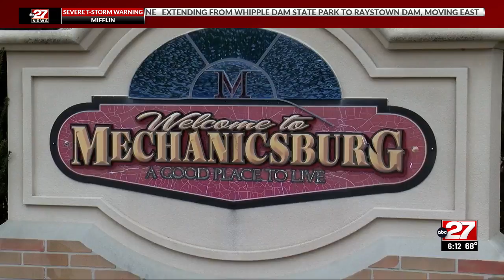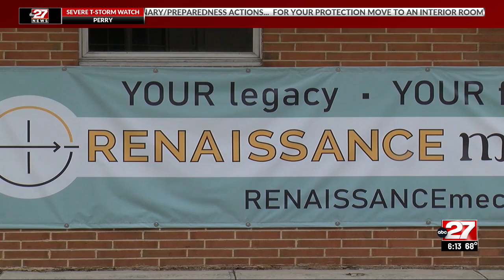200 years in the making: Renaissance Mechanicsburg phase one starts soon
Renaissance Mechanicsburg is the name of the preservation and revitalization initiative formed under the wing of the Downtown Mechanicsburg Partnership. The project represents the culmination of many years of research and planning.